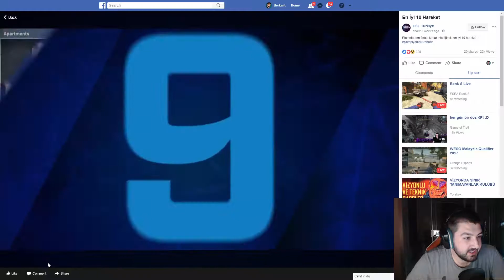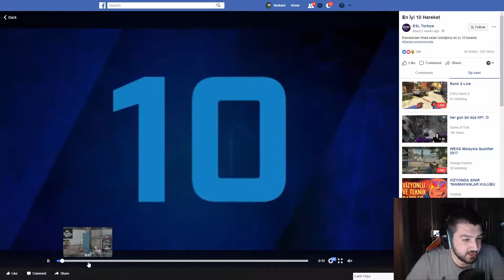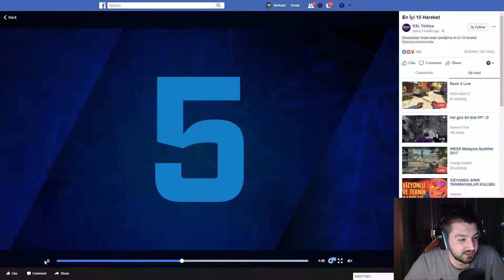ESL TURNUVASINDAKİ EN İYİ 10 VURUŞ ft. KOMTAN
Merhabalar herkese . Geçtiğimiz günlerde Türkiye deki en büyük csgo turnuvası düzenlendi. Bugun en iyi 10 vuruşu izliyoruz.

Thetabetaplays kanalında ne mi var? Mütevazılığa gerek yok, kasa kutu açılımı bizden sorulur! Efsane kasa açma videoları bulabileceğiniz gibi CSGO güncellemelerini, oynanış videolarını, csgo rekabetçi modundaki eğlenceli anlarımızı, kasa açılımı sitelerini incelediğimiz videoları da bulabilirsiniz. İyi seyirler :)